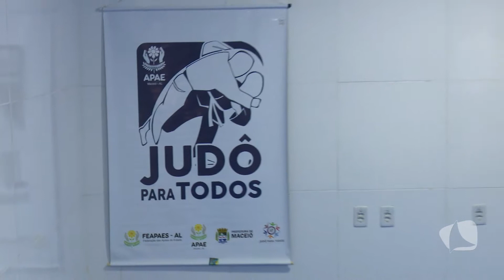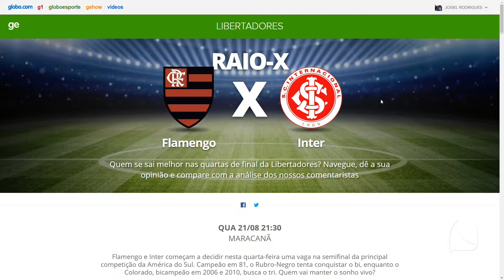TV MAR NEWS 21 08 19 P3